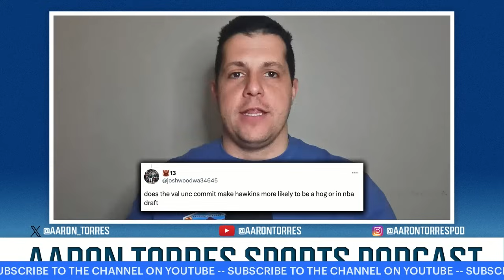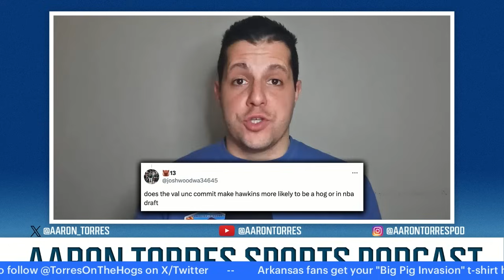Coleman Hawkins RECRUITING UPDATE: HAS A NEW LEADER EMERGED IF HAWKINS DOESNT STAY IN THE NBA DRAFT?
On today's show @AaronTorres is asked about Illinois star Coleman Hawkins, and if a new leader has emerged if he decides not to stay in the NBA Draft?!